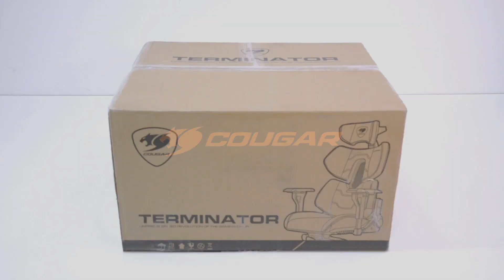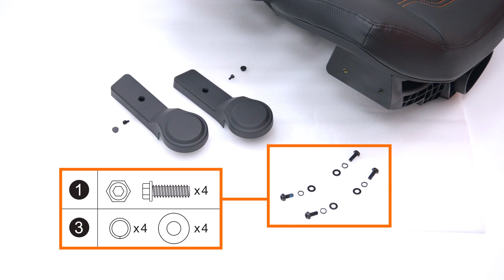COUGAR Terminator - Assembly Guide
Terminator - Unprecedented Revolution of the Gaming Chair
Perfect combination of functionality and ergonomics, COUGAR Terminator is the gaming chair with unique mechanical aesthetics. It provides a great level of excitement, revolutionary performance, and excellent ergonomics, that gamers and esports players are keen to use.